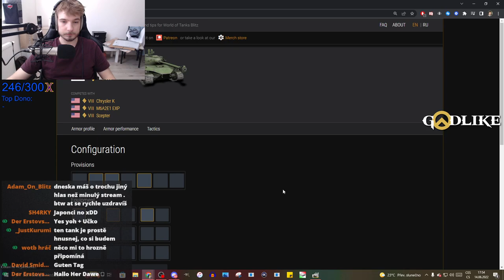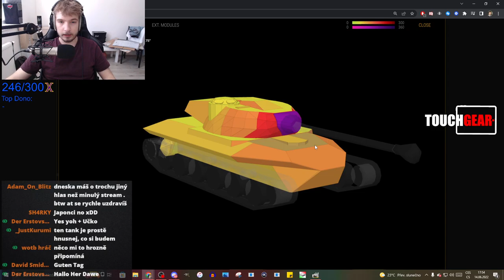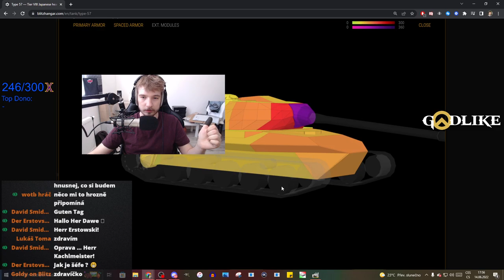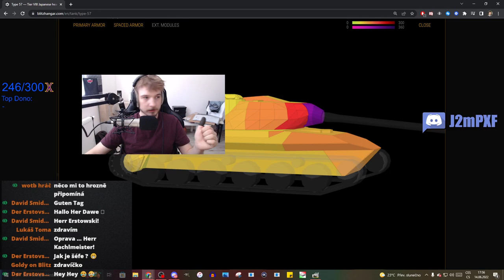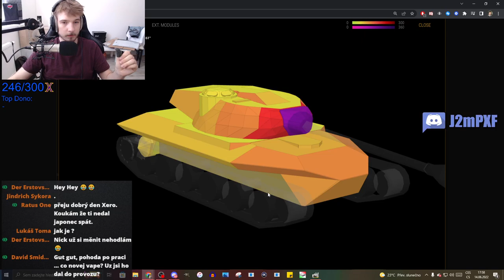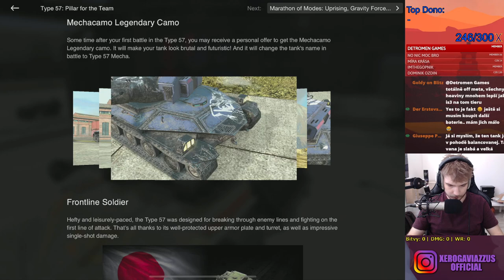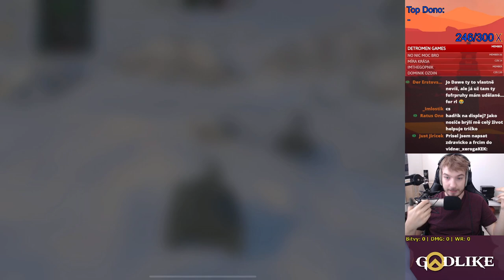Type 57 - Nový japonský vetřelec! | WoT Blitz